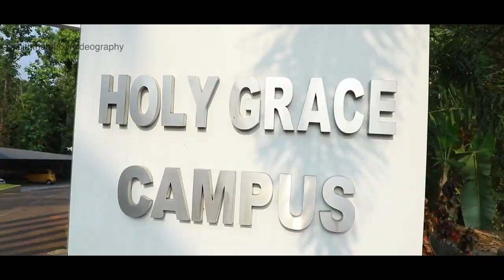കുതിരക്ക് മൈലേജ് കിട്ടുമോന്നു !! മറുപടി കിടിലന്‍ I the mentalist Vlog Believe 4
the mentalist Vlog - Believe - Kerala schoolgirl rides horse to 10th board exam
A class 10th student Krishna from Kerala’s Thrissur was seen riding a horse to her board exam in school uniform. She wished to ride a horse to attend her Board exams.

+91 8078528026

She said, "I don't go daily on horse. Only on some special days, or when I get bored and also during some exams. If you ask me what was special, on that day was the last day of my 10th board examination." "One of my friend said that riding horse is not that easy and it's not possible for a girl to do that. He said it is only possible for women like "Jhansi Ki Rani". So I thought why a normal girl can’t ride a horse."

Inspirational , Motivational , Edutainment ,  Mind Games , Travel , Food  & Mentalism

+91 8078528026